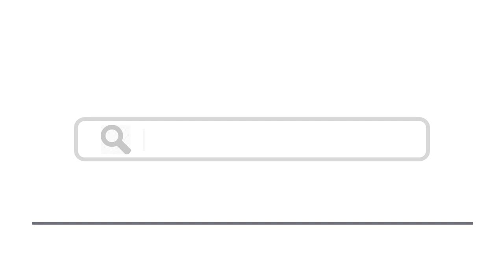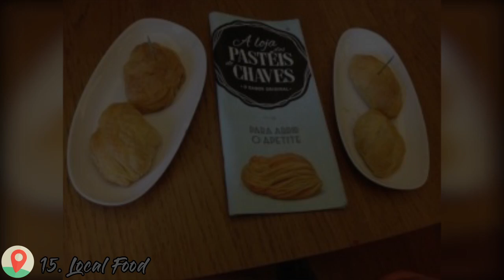Top 15 Things To Do In Chaves, Portugal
Here are top 15 things to do in Chaves, Portugal
2. Roman Bridge of Chaves
4. Roman Bridge of Chaves
5. Forte de São Neutel
7. Museu da Região Flaviense
8. Jardim Publico de Chaves
10. Museu de Arte Contemporânea Nadir Afonso
11. Igreja de Santa Maria Maior
12. Igreja da Misericórdia de Chaves